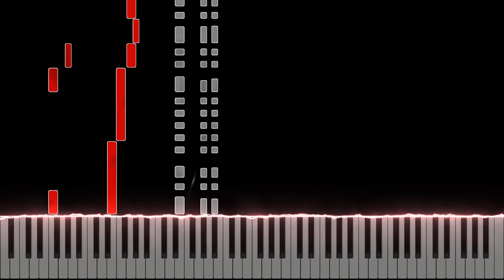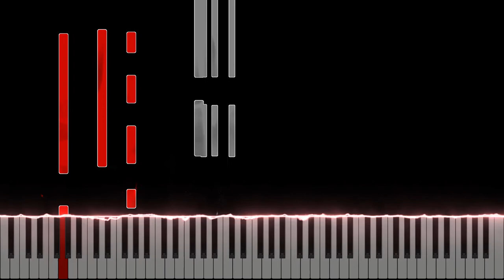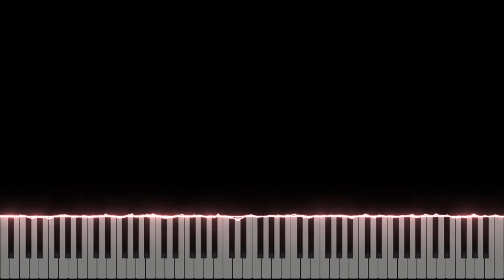ELDEN RING - Fallen Knights (Night's Cavalry, Bell Bearing Hunter) Theme Phase 1 on Piano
Composer - Yoshimi Kudo
Arrangement - Moonlapse Piano

After my last track, the Demon Prince, I decided to tackle a quick one that was a bit less complicated :)  I know this isn't the most popular track from Elden Ring, but it's actually one of the most memorable for me.

The first real challenge I had in this game was when I faced the bell-bearing hunter at night in Liurnia at the Church of Vows.  I was not expecting him to show up and I was trying to go talk to the Turtle Pope, and I remember hearing the distinct, jarring low string staccato from this track kick in as he phased into reality and chopped me in half with his detachable lightsaber combo.  He took me two to three nights of playing and countless attempts to beat, so this song really got burned into my brain.  It was my first real challenge in the game.  Also, special mention to Night's Cavalry, another amazing and unforgettable fight.

I was hesitant about going ahead and doing this one, but it has very interesting lessons to learn theory-wise, so I figured it was worth transcribing.  It is also very fun rhythmically, and satisfying once you decode it and get it down and can follow along with the strong beats.  Also it reminds me of Opeth which is my favorite band.

I only did phase 1 because I figure that's the only phase that people will really remember (including myself), and I believe it has more compelling musical content than phase 2.

Finally, I did a little non-quantized, more dramatic performance of the main melody at the end, I just thought it sounded nice.

__Theory Analysis__

Not every track is supposed to have the most epic, dark, final-boss sound. This is a perfect example of a track that provides momentum, suspense, and energy, without being a pivotal and awe-inspiring memento to a character like the main boss themes.  It's minimalist and understated, perfect for a miniboss.

Rhythmically I've divided this piece up into a repeating grouping of bars. While it is technically 16 8th notes per phrase, and could be notated in 4/4, I find that is not conducive to  predicting where the emphasis is on the beats.  We have a bar of 6/8, then two bars of 3/8, then a bar of 4/8.  The emphasis comes on the first beat of each bar, however the topline melody drifts in and out of the bars and is not constrained by them.

Harmonically, this track uses a variety of notes outside of our home key of G minor to create its atmosphere and color.  To begin we see an F# and a Db used, so harmonic minor with a flat 5 thrown in. I encourage you to experiment with this color palate - adding the flat 5 to harmonic minor really takes that normal 'darkness' and makes it just weird.  There is a very clear Eb over the Db, giving us the flat 5 and flat 6 over G, which is a super strange interval and really cool.  Then the melody sits on a Eb major chord over G, which has a happily deranged quality to it in the context of the other notes surrounding it.  The brass stabs then hit Ab, Bb, and Db over G, which is very dissonant (flat 9 and flat 5 in a minor key), and then lands on a VERY intriguing A7/G.  We see A7/G sometimes used as a substitute for a normal A7 in jazz/neo-soul/other game music. But here, I feel it's just being used as an unsettling yet victorious color palette.

In the middle we get a section which has a distinct prog-rock vibe since the melody joins the rhythm with off-time syncopation.  The bass modulates up a minor third from G, which ups the intensity for this section, along with fast higher phrases.  There are so many notes outside the scale here, I just think of this as chromaticism that sounds good and gives a sense of chaos especially when harmonized, but it's basically atonal.

More dissonance in section 3, as we have a right stab of E, Ab, and Bb over F.  So that's all contained within harmonic minor, but the whole step interval between the third and fourth combined with the 'minor ninth' of E/F continues to be very dissonant and unsettling.  Then a low legato phrase starts on Eb, while the rest of the track is currently having four notes from F harmonic minor. This track has really taught me that it's perfectly okay to just try random chromatic non-diatonic notes when going for this type of mood, and see if they sound good.

Toward the end of the phase, we get one pretty gorgeous chord progression.  Bbm7 -- Bmaj#11 -- Dmaj7.  Very cool and non-standard, as we have the bIImaj in relation to our i then a chromatic mediant movement from Bmaj to Dmaj.  I might make a jam track of this try to solo over it because it is fantastic and would be great practice improvising non-diatonically.

Thank you for reading if you made it this far. I hope some of you may have found it interesting or learned something.  On to the next song!